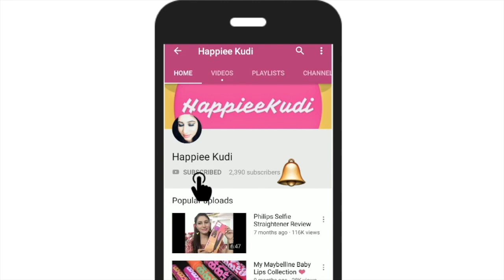My Favourite Summer Lipsticks II Lipsticks for Summers II Lipstick Collection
Miss Claire soft matte lip cream shade 05

Colorbar velvet matte lipstick
Colorbar Velvet Matte Lipstick, Obsessed Orange, 4.2g

Sugar Matte as hell crayon lipstick
SUGAR Cosmetics Matte As Hell Crayon Lipstick 06 Coraline Jones (Orange Coral) With Free Sharpner, 2.8 g

Sugar smudge me not liquid lipstick
SUGAR Cosmetics Smudge Me Not Liquid Lipstick 06 Tangerine Queen (Orange Coral), 4.5 ml

Sugar It’s a pout time vivid lipstick Coraline in the city

Maybelline colour sensational creamy matte lipstick
Maybelline New York Color Sensational Creamy Matte, 641 Pink my Red, 3.9g

Lakme 9 to 5 creaseless matte lipstick coral incentive

Lakme lip crayons
Lakme Enrich Lip Crayon, Candid Coral, 2.2g
Lakme Enrich Lip Crayon, Cinnamon Brown, 2.2g

Blue heaven Super matte lipstick Raining pink

Lakme 9 to 5 weightless matte mousse lip and cheek color shade o3